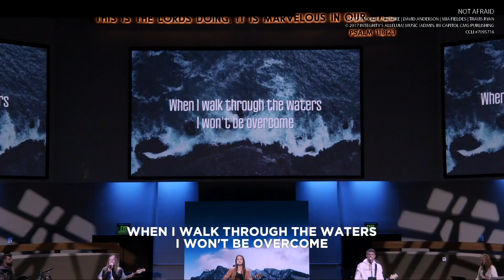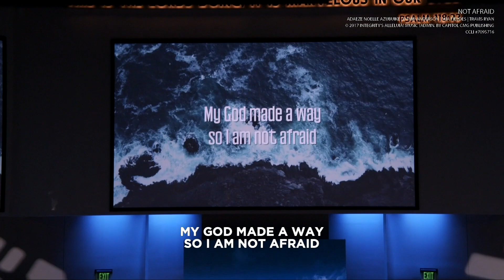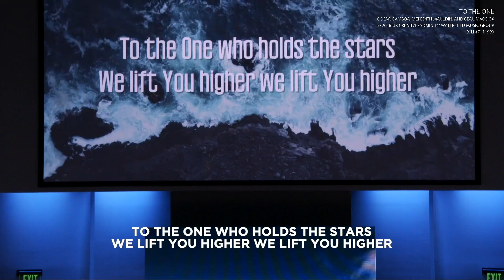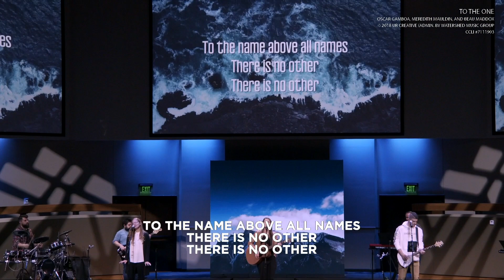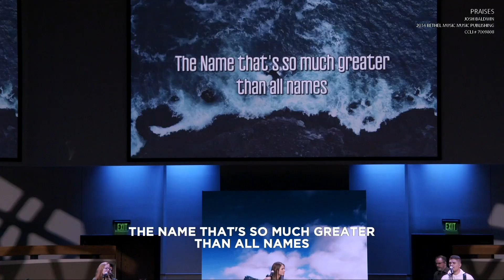Charis Worship - November 18, 2020